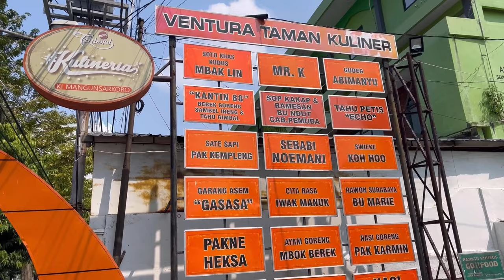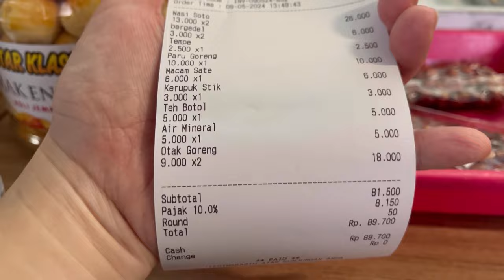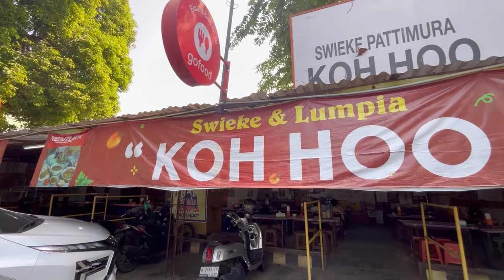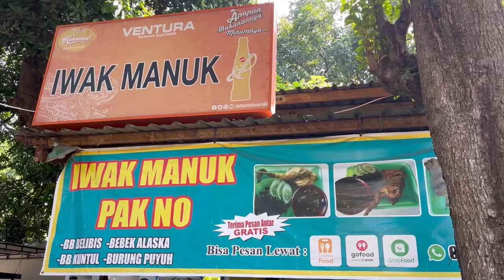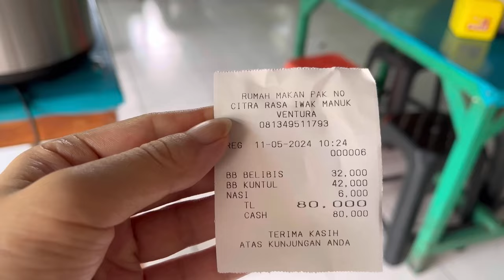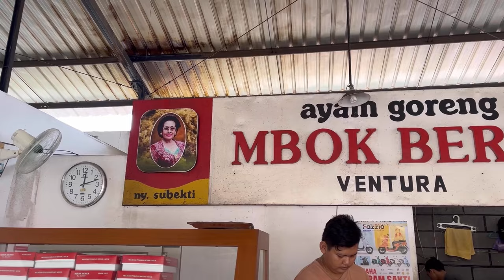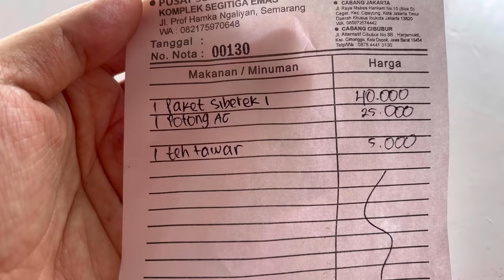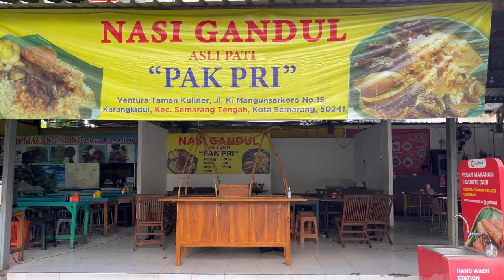TERLENGKAP DI TENGAH KOTA, VENTURA TAMAN KULINER SEMARANG